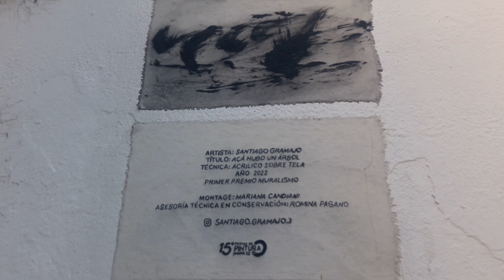Arquitectura decadente junto a Arte y cultura de la Provincia.